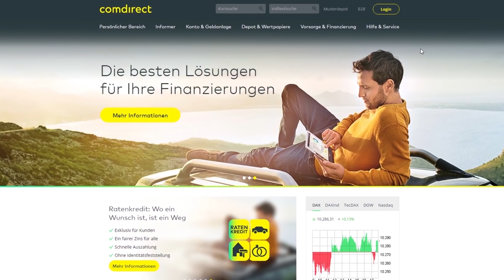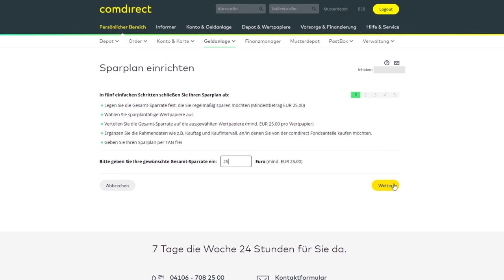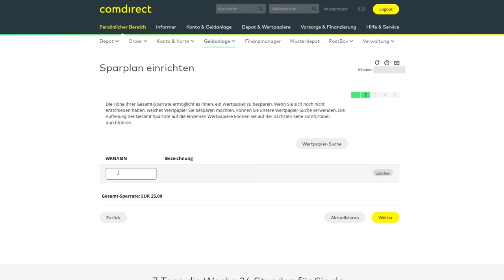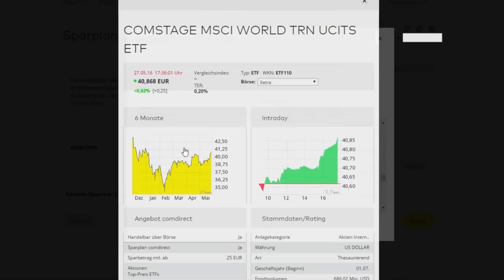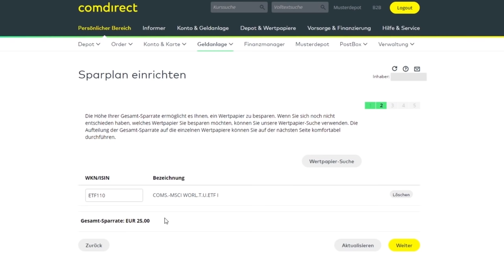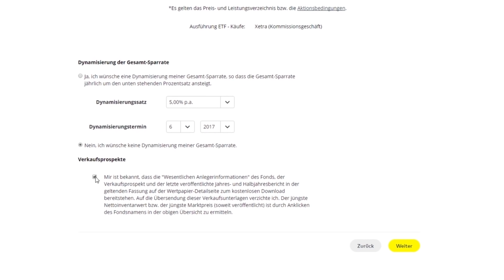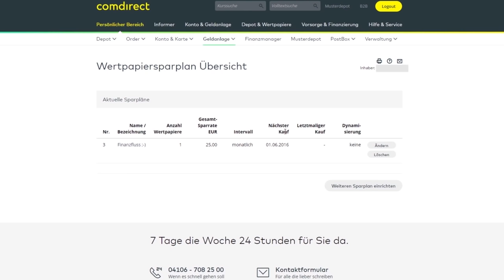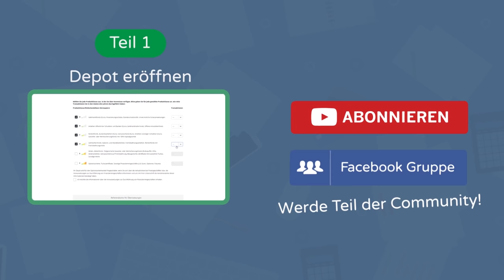ETF Sparplan: Mit nur 25€ kostenlosen Wertpapiersparplan Schritt-für-Schritt einrichten | Teil 2/2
Comirect ETF-Sparplan in 5 Minuten einrichten: Schritt-für-Schritt

ℹ️ Weitere Infos zum Video:

Im zweiten Teil unseres Tutorial zeigen wir dir wie du in 5 Minuten einen kostenloses ETF Sparplan abschließen kannst, um gleich mit dem Sparen und Investieren loslegen zu können. Als Depotbank haben wir uns für die Comdirect entschieden, da auch wir dort Kunden sind und ihr bei der Comdirect den Vorteil habt zahlreiche ETF Sparpläne kostenlos (also ohne Ausgabeaufschlag) kaufen zu können.